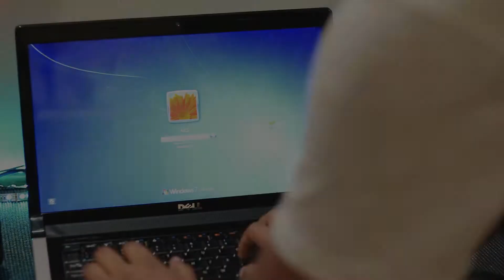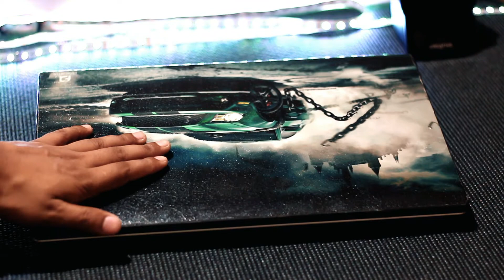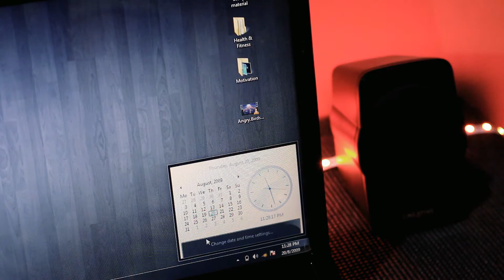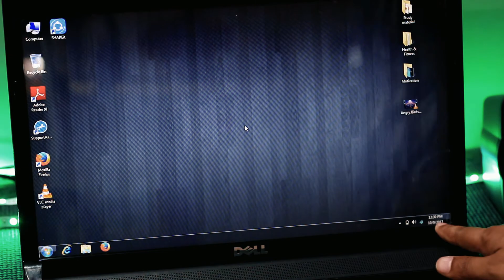Bad BIOS checksum error! | CMOS checksum bad: default configuration used| How to solve it!?? [Hindi]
In this DIY video Tutorial I'm going to show you guys how to fix CMOS Checksum bad error. This is rather an easy and informative video that can be used as reference to solve System DATE & TIME configuration problem by yourself.

Few things that are required here :-

1. Precision Screwdriver/ tool kit

2. Tong/ tweezers

3. Maxell 3V-Li Battery CR2032

!!\\\|||\\\ JOIN THE INDIAN BUYER FAMILY \\\|||\\\|||\!!